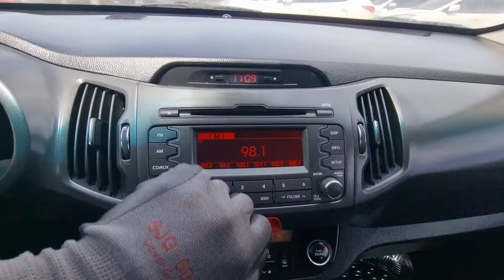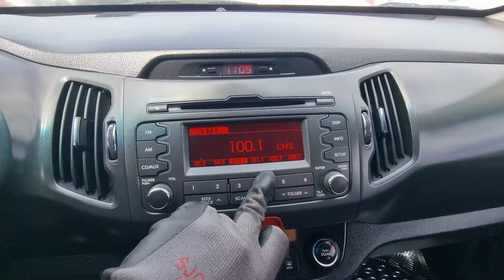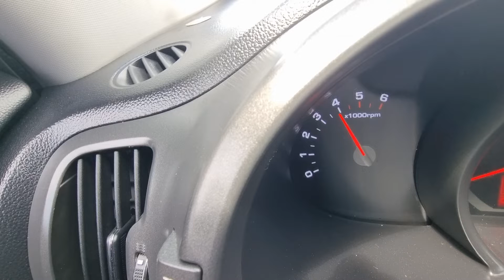SPORTAGE KNAPB813BBK008076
Autoleader